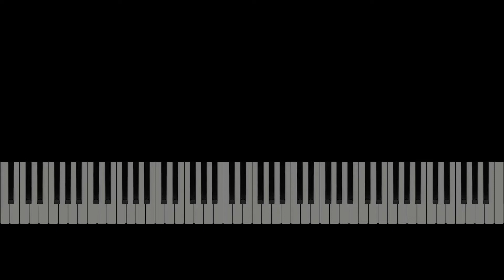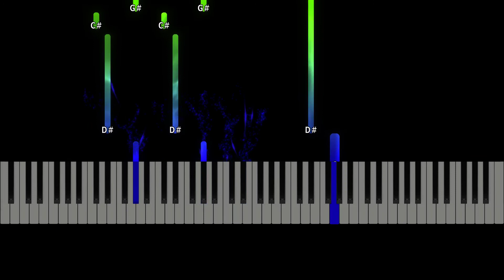Rocky Horror Picture Show OST - Science Fiction Double Feature Easy Piano Tutorial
Rocky Horror picture show soundtrack, science fiction double feature.

Difficulty: Easy to intermediate.